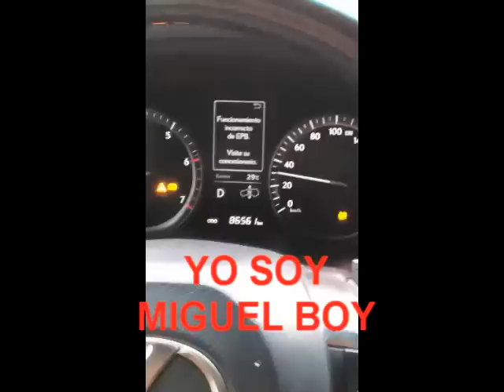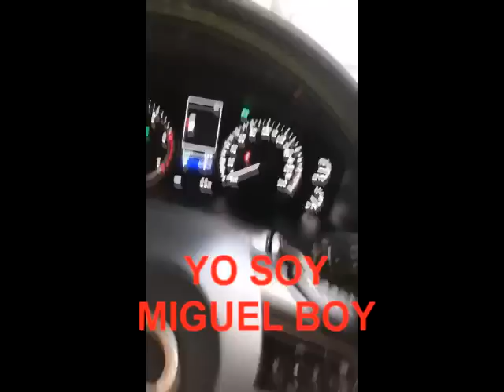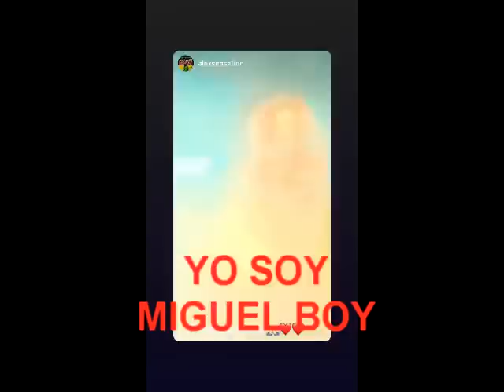El Alfa Compra Nueva Yipeta lexus 2020